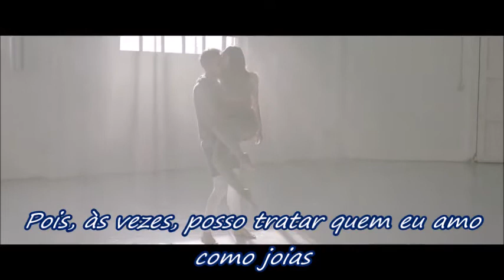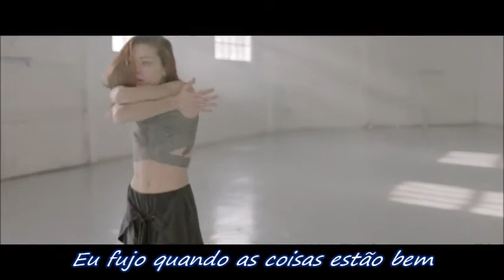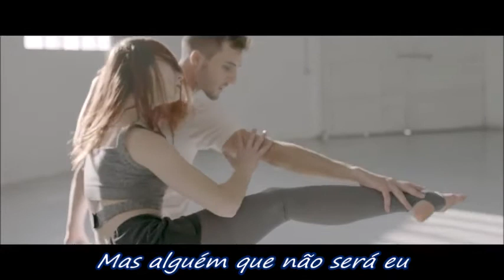Halsey - Sorry - Tradução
Alguém vai te amar ...
Alguém que não será eu .